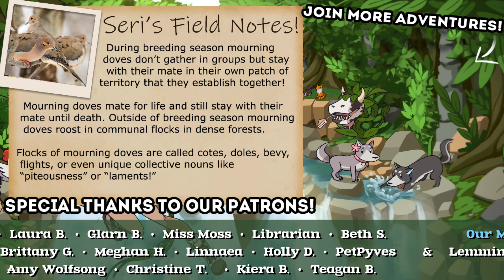Baking Up Even Bigger Dreams!! 🦊 Greene Legacy: Cottage Escape • #43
Step into the gardens of the Greene Family Legacy and follow along our adventures in Sims 4 as Seri guides the Greene Family through generations of challenges, drama, and stories!

♢ The Greene Family Legacy SIDE STORIES! ♢

🌿💚 Stay curious!! 💚🌿